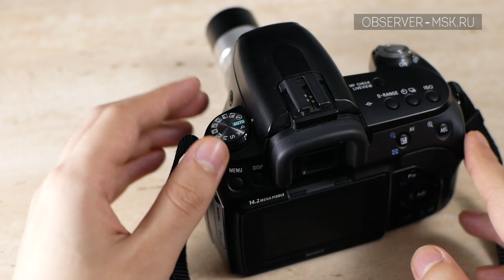Астрофотография для начинающих | С чего начать?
В этом видео мы расскажем, с чего начать увлечение астрофотографией. Астрофотография для начинающих, съемка звездного неба без лишних затрат.